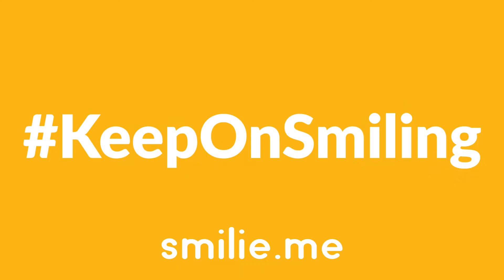Trailer of a real movie - Smilie.me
This is a trailer of a real movie.